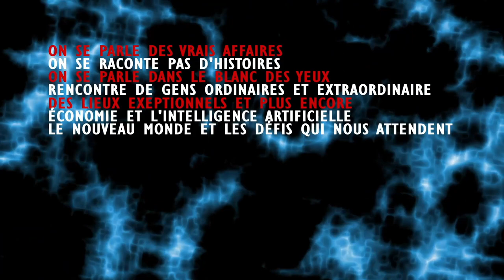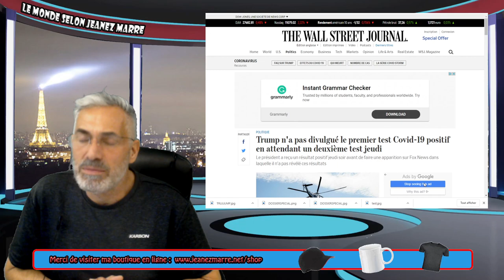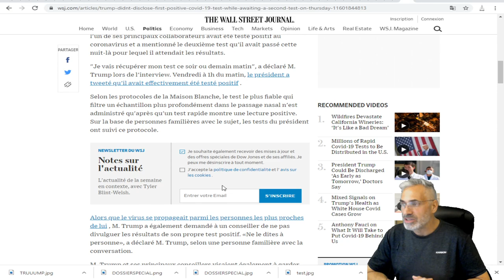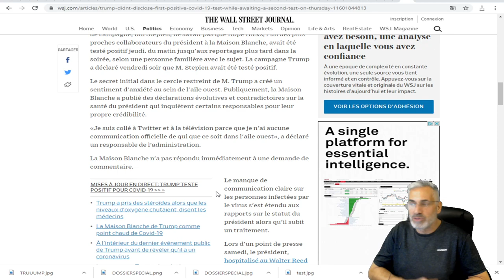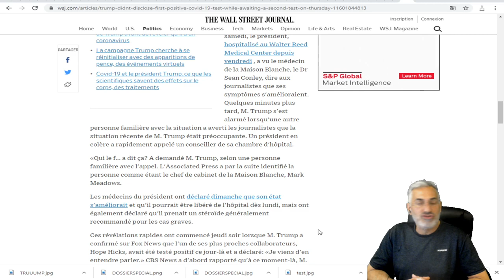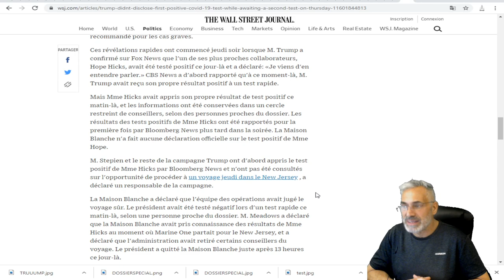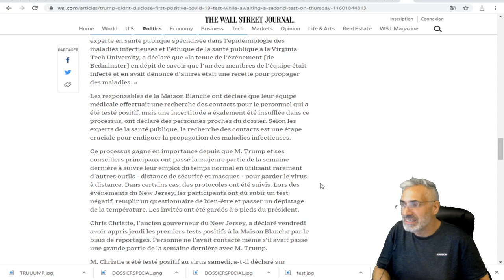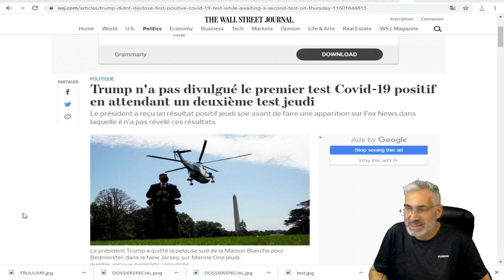Trump n'a pas divulgué le premier test Covid-19 positif en attendant un deuxième test jeudi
LIEN;Eternal Garden
Ambient
Calm
Dan Henig
2:13
Sep 2020